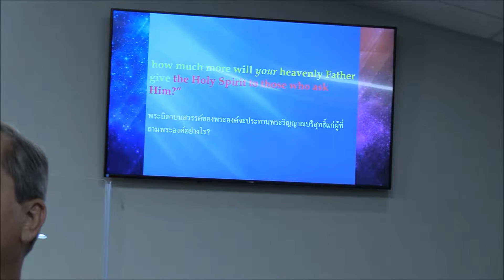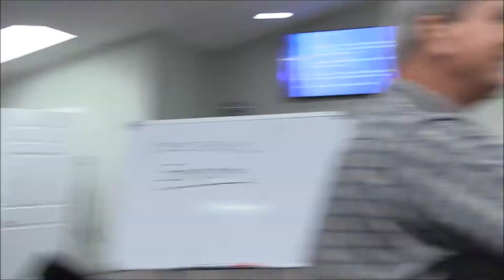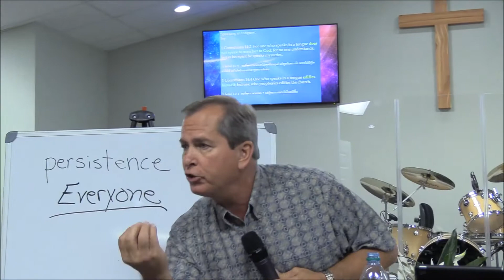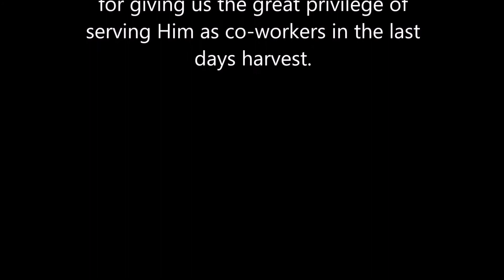Awakening and Activation Teaching Fourteen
The last of a series of training teachings of God's supernatural realm. The awakening and activation of spiritual gifts and callings  will precede revival of the church in the last days harvest.